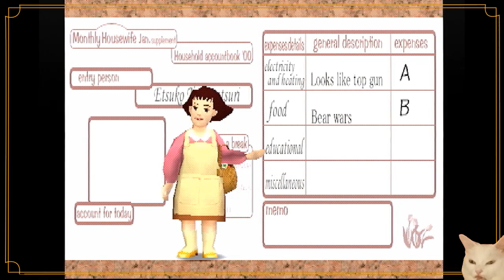Incredible Crisis - 07 - The Story of Etsuko Chapter 3: Being a Fighter Pilot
Etsuko's Leaving on a Jet Plane, not sure when she'll be back again.